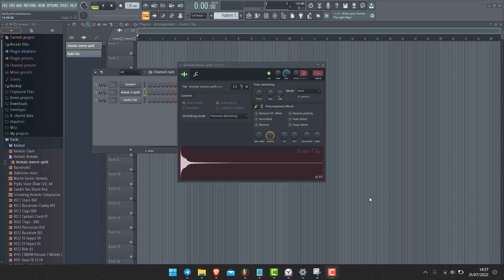Fl Studio tutoriel fr - Comment retouver le fichier de l'audio clip